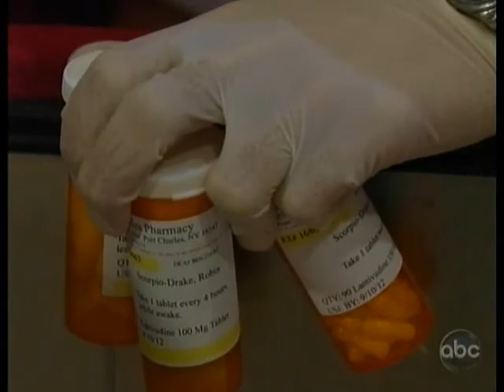GH- 8-17-10- Part 3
Everything but the Carly and Jasam stuff.